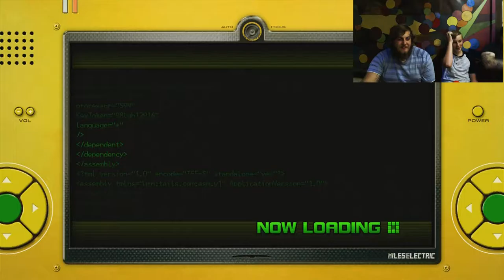Sonic Unleashed Part 3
Jeremy and Jamey join us for the greatest game of all time, the worst Sonic game of all time.